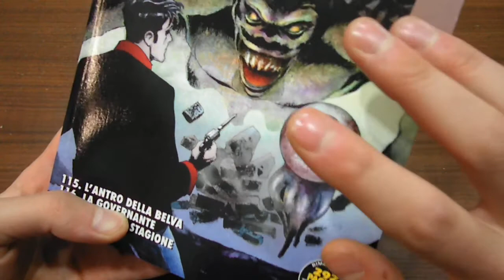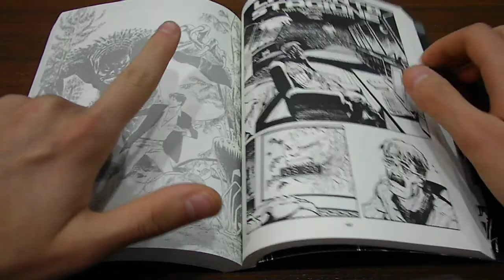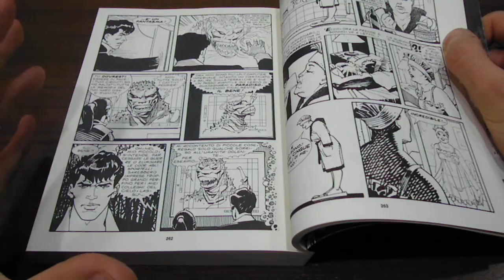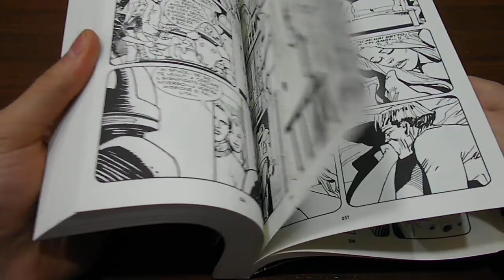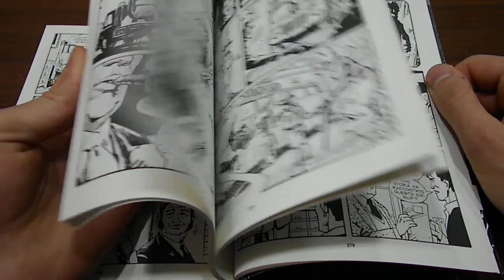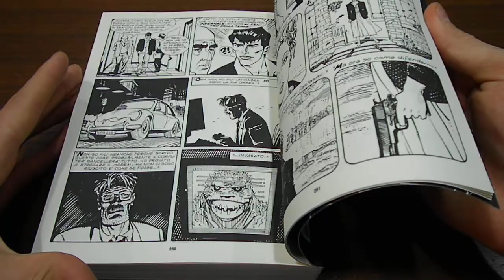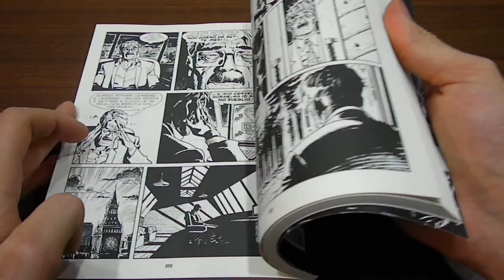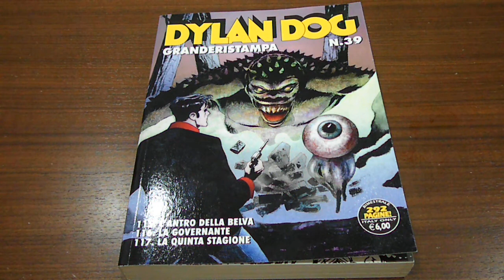Dylan Dog Mensile N° 117 - La quinta stagione: Recensione